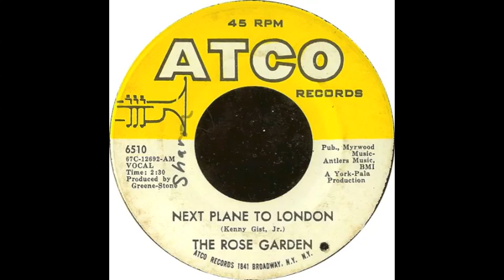The Rose Garden - Next Plane To London (1967)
45' Rip. I own no rights, just a fan!